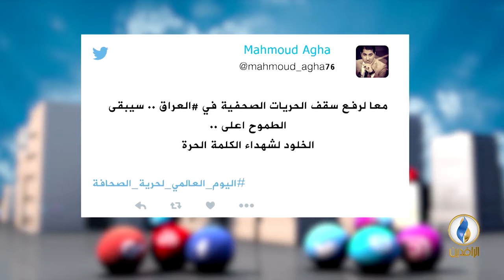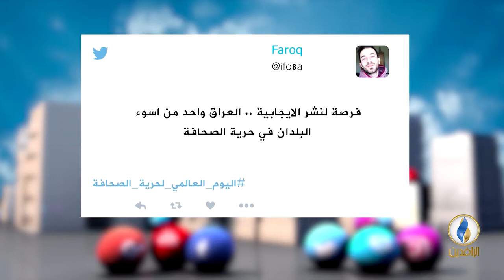تواصل_دوت_كوم | 3 - 5 - 2018